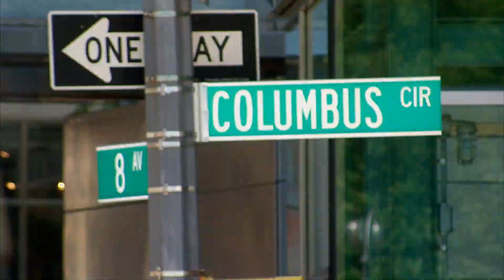CNBC TV - SHOW OPEN - Secret Lives of the Super Rich MEGA-HOMES